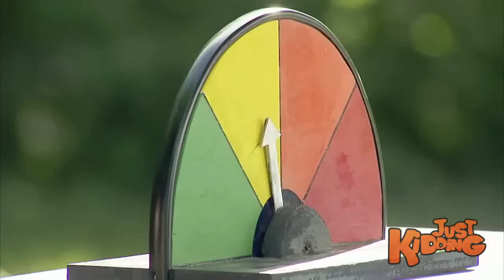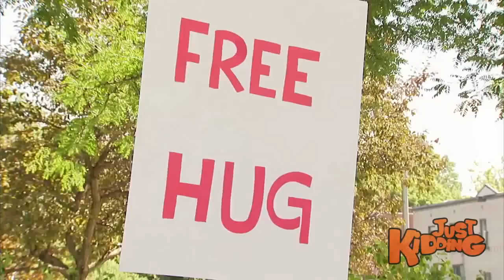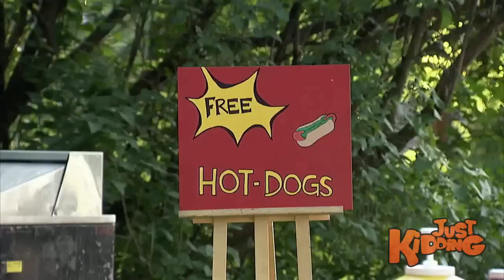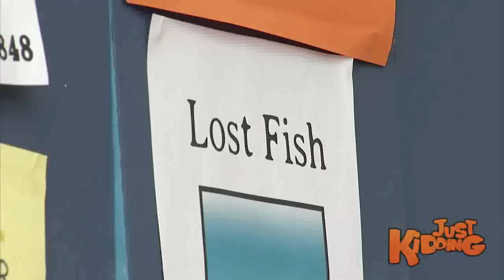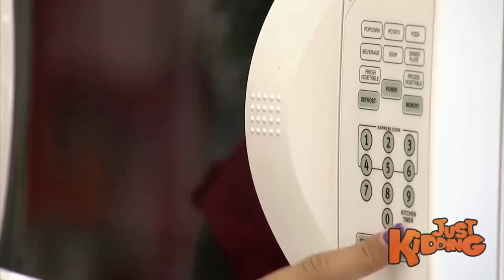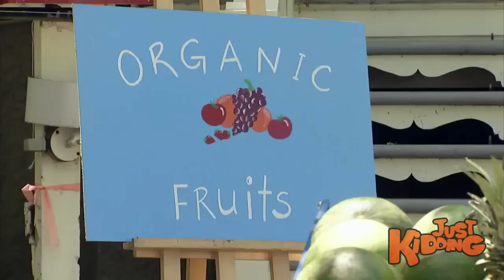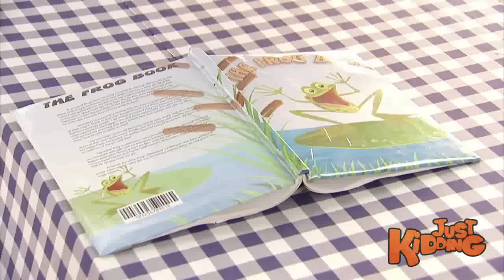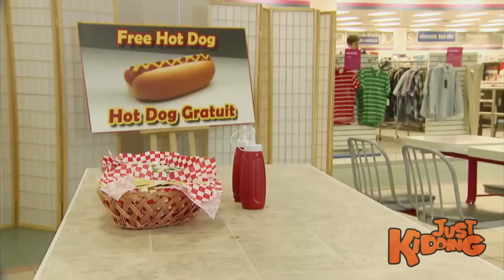Funniest Just Kidding Pranks - Volume 3